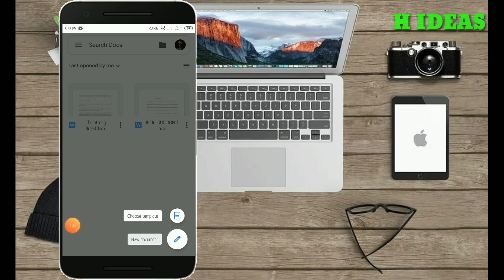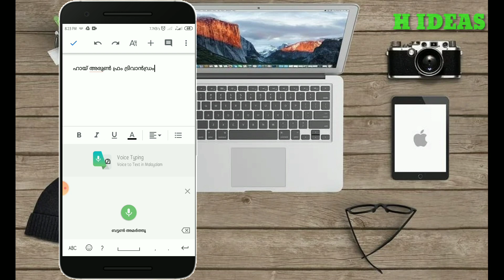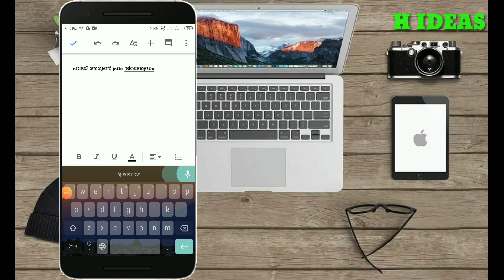How to type words with voice|voice typing Malayalam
easy method of typing With voice just say the words or content the app types it
        GOOGLE DOCS. . .
MANGLISH.

 enable the bell icon for new ideas